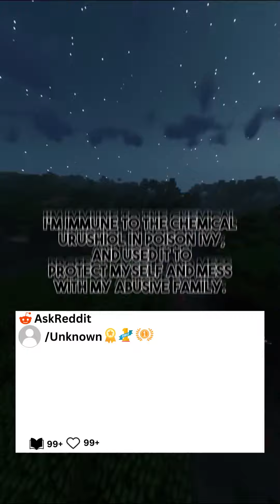I'm immune to Urushiol in Poison Ivy, used it against my abusive family.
Welcome to Haans on Reddit, your go-to destination for captivating and entertaining videos inspired by the incredible stories shared on AskReddit threads. Dive into the vast and intriguing world of Reddit as we bring to life the most thought-provoking, hilarious, and heartwarming narratives in video format. Whether you're a seasoned Redditor or new to the community, our channel is your portal to the best stories from across the internet.